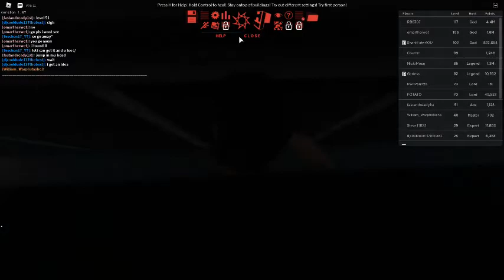Doing Parkour At Its Very Best!! | Roblox Parkour..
It takes me a while to make these videos, and along with other things I have to do I have a hard time keeping up with things, so In would mean A- lot if you could go down there and hit the Subscribe button, make it gray. After all, Its Free..,  and You can always change your mind.

I Really hope you guys enjoy, and I will see y'all later, Bye!!!